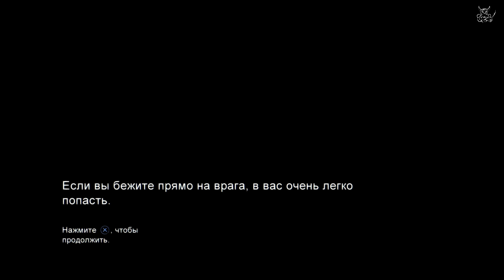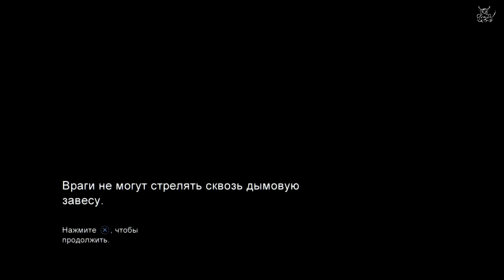Last of Us - [#8] Черная Драма